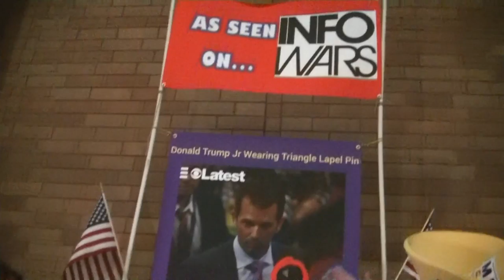Mr. T Pin USA at the Trump Rally In Canton. MUST SEE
One of the more interesting people who we have ever had on the show, T Pin USA. He has a crazy fun to bring jobs back to AMERICA...and one hell of a mustache.
Sam